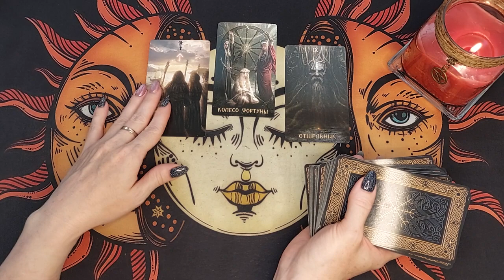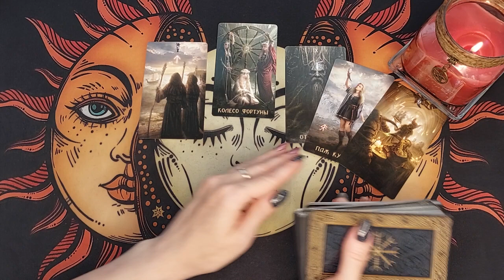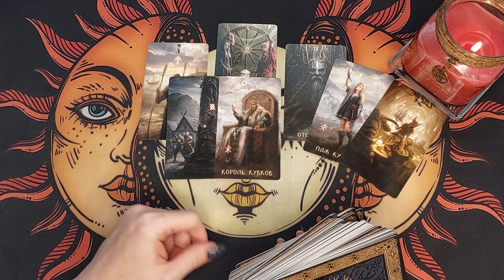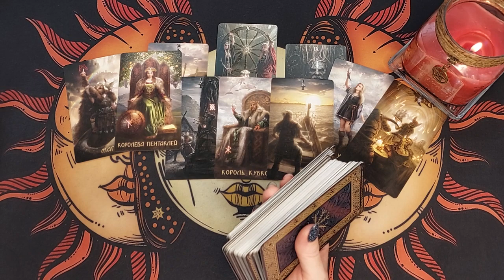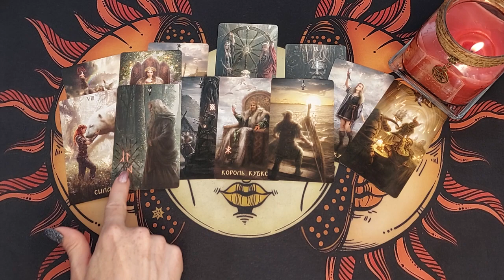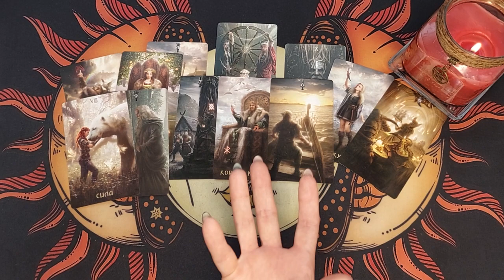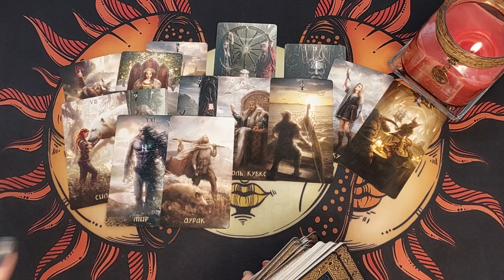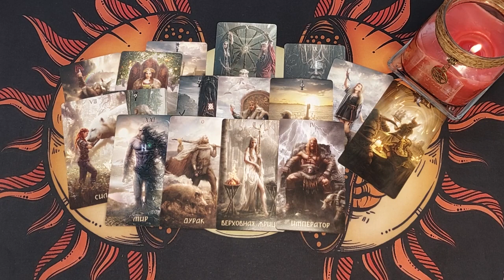ЕГО МЫСЛИ О ВАС В ЭТУ МИНУТУ❗ ПРЯМО СЕЙЧАС❗ Таро Онлайн Расклад 💥 Life-taro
Сегодня на колоде Руны Таро посмотрим его мысли о Вас в эту минуту, прямо сейчас. Что он думает о Вас? Какие мысли не покидают его голову?

Тема расклада - ЕГО МЫСЛИ О ВАС В ЭТУ МИНУТУ❗ ПРЯМО СЕЙЧАС❗ Таро Онлайн Расклад 💥 Life-taro

Расклад таро бывает разный, но гадание в формате таро онлайн позволяет посмотреть любой вопрос в любое время и в любой точке мира! Сегодня у нас будет гадание и расклад на новую тему!

На любой вопрос ответ у Таро конечно же есть! Гадание онлайн нужно для того, чтобы Вы расслабились, получили долю юмора и хоть немного разобравшись в ситуации, которая Вас волнует стали спокойной и счастливой!

Мысленно в благодарность я посылаю Вам самые наилучшие свои пожелания!!!

Темы раскладов на канале:

ЕГО МЫСЛИ О ВАС ПРЯМО СЕЙЧАС, СКУЧАЕТ ЛИ ОН, ЕГО МЫСЛИ ЧУВСТВА ДЕЙСТВИЯ, ЕГО МЫСЛИ ЧУВСТВА ДЕЙСТВИЯ К ВАМ, ЕГО МЫСЛИ ЧУВСТВА ДЕЙСТВИЯ КО МНЕ, ЧТО ПРОИСХОДИТ В ЕГО ЖИЗНИ, ЧТО ОН ЧУВСТВУЕТ К ВАМ, ТАРО, ГАДАНИЕ ТАРО, ЧТО ОН ДУМАЕТ ОБО МНЕ СЕГОДНЯ, ВАША ЖИЗНЬ ПОСЛЕ РАЗВОДА, МОЕ БУДУЩЕЕ, КО МНЕ, ЧТО МЕНЯ ЖДЕТ, ВСЯ ПРАВДА О ЕГО ЧУВСТВАХ К ВАМ, ЧТО ПРОИСХОДИТ В ЕГО ЖИЗНИ ПРЯМО СЕЙЧАС, ЧТО БУДЕТ ДАЛЬШЕ МЕЖДУ ВАМИ, КТО Я В ЕГО ЖИЗНИ, ЧТО ОН СКРЫВАЕТ, ЕГО МЫСЛИ, ЧТО ОН РЕШИЛ ПО ПОВОДУ МЕНЯ, БУДЕТ ЛИ ОН ДЕЙСТВОВАТЬ, КТО ЧТО ИЗМЕНИТ ВАШУ СУДЬБУ, ЕГО ТАЙНЫЕ МЫСЛИ, МОЙ БУДУЩИЙ МУЖ, СКУЧАЕТ ЛИ ОН ПО МНЕ, О ЧЁМ СЕГОДНЯ ЕГО ПЕРЕЖИВАНИЯ, КТО ЧТО ИЗМЕНИТ ВАШУ ЖИЗНЬ, ЧЕГО НЕ ЖДЕШЬ, А ОНО СЛУЧИТСЯ, СРОЧНОЕ СООБЩЕНИЕ, РЕЗКОЕ РЕШЕНИЕ, ТЫ БУДЕШЬ В ШОКЕ, ЧТО ЖДЕТ, ЧТО БУДЕТ, ЧТО СКОРО СЛУЧИТСЯ, ЕГО ЗАЯВОЧКИ, ОН В ШОКЕ ОТ ВАС.

и другие...